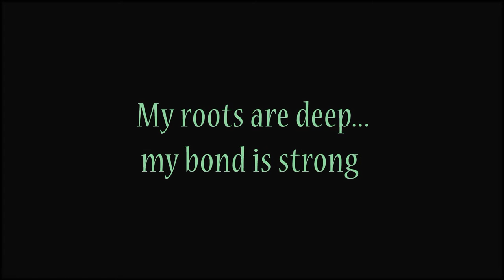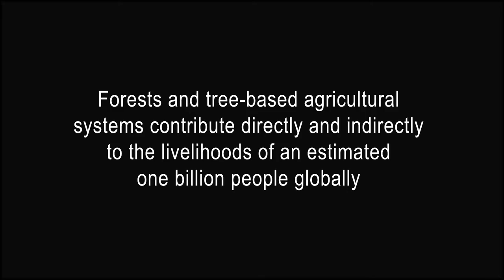One Amongst You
'You can hear my words... if you come close to my leaves...'

In 'One Amongst You', Anil Annaiah uses the trees to tell us why we need to think forests.